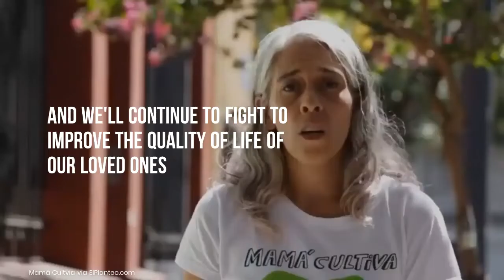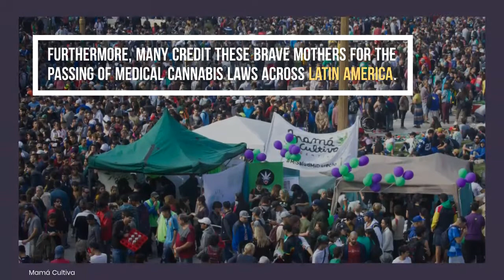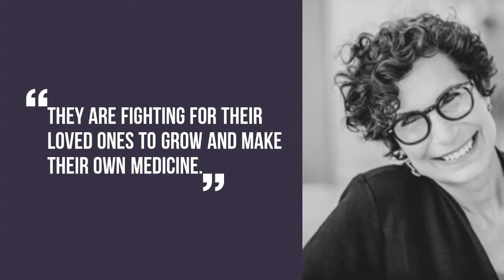The Moms Leading The Fight For Cannabis Legislation In Latin America Need Our Help